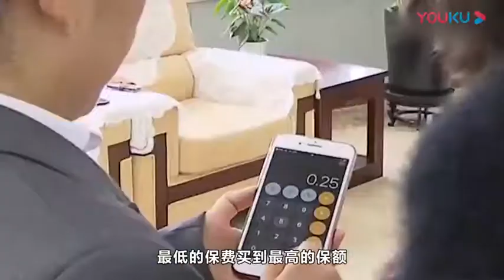收入不高咋保障自己的健康？这个方法，你可能要记住了